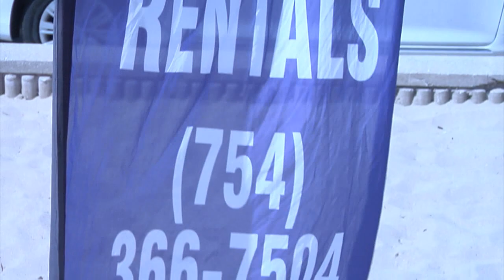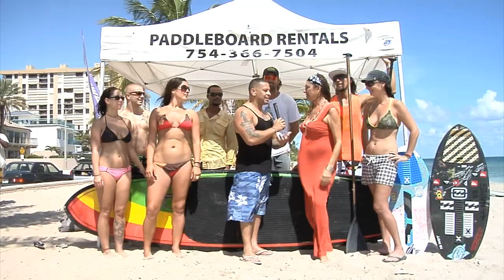Gold Coast Aquatic Adventures Raw Video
Rough cut video with VIPTV host Jayquan. Paddle Board rentals and lessons on A1A between Oakland Park Blvd and Sunrise Blvd. in Fort Lauderdale FL.